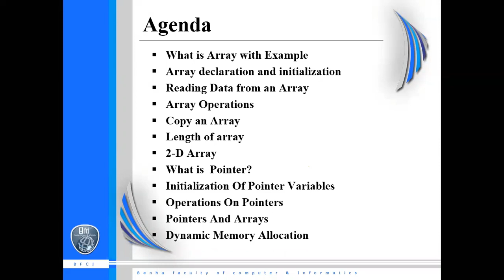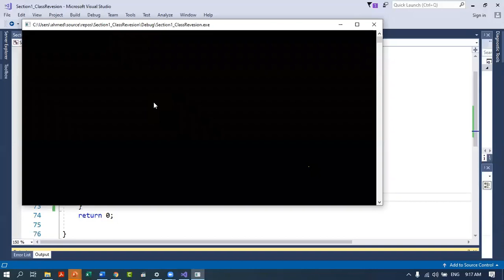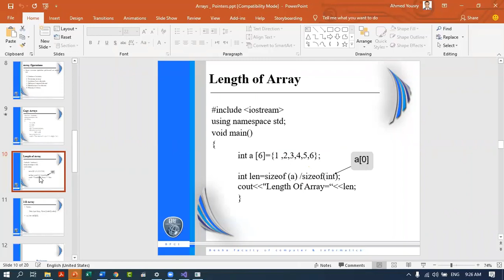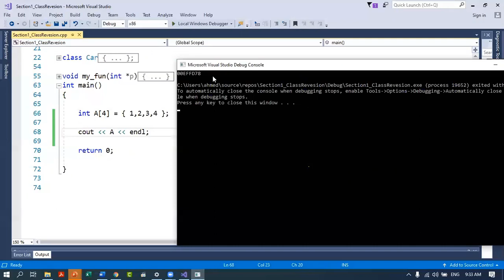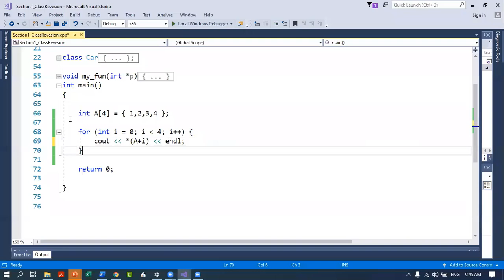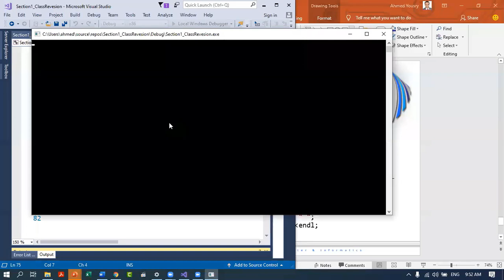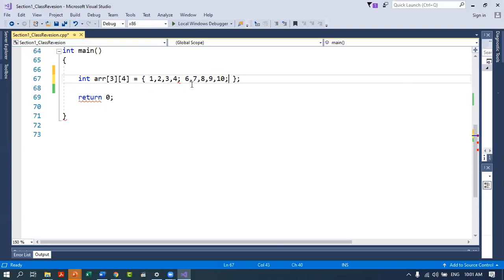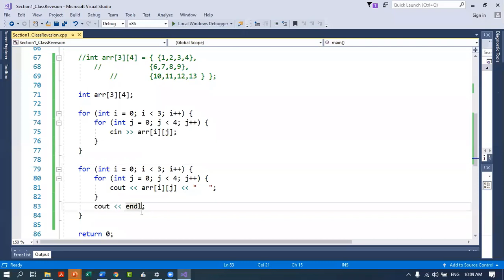Arrays and pointers in C++ - مراجعة المصفوفات والمؤشرات فى السي بلس بلس